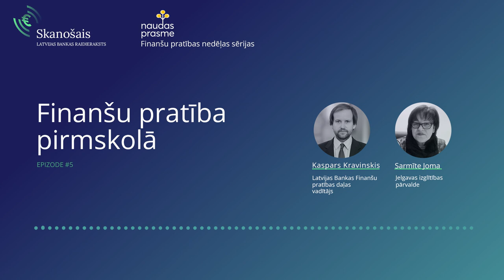Raidieraksts "Skanošais" Finanšu pratības nedēļā: Finanšu pratība pirmsskolā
2022. gada Finanšu pratības nedēļa ir īstais laiks, lai runātu par naudas prasmi. Taču labākā prakse finanšu pratības veicināšanā saka priekšā, ka tas darāms jo agrāk, jo labāk. Proti, par naudu ar pašiem mazākajiem var un vajag runāt jau no agras bērnības. Latvijā tieši pirmsskolas izglītības iestādes ir tās, kurās bērni apgūst pirmās prasmes un iemaņas. Par to, kā ar finanšu pratības jautājumu un jauna metodiskā līdzekļa ieviešanu sokas pirmsskolas izglītības procesā, Latvijas Bankas Finanšu pratības daļas vadītājs Kaspars Kravinskis sarunājas ar Jelgavas Izglītības pārvaldes vadītājas vietnieci Sarmīti Jomu.

– Kāpēc runāt par naudu nekad nav par agru?
– Kas ir šis jaunais metodiskais līdzeklis un kā veicies ar tā ieviešanu?
– Ko par naudas prasmi pirmsskolas bērniem var un vajadzētu iemācīt un kāpēc?
– Kā vecāki var palīdzēt bērniem apgūt naudas prasmes?

Šie jautājumi, kā arī daudzi piemēri no pirmsskolēnu ikdienas pārrunāti šajā Latvijas Bankas raidierakstā!